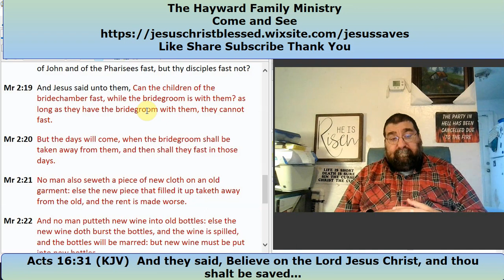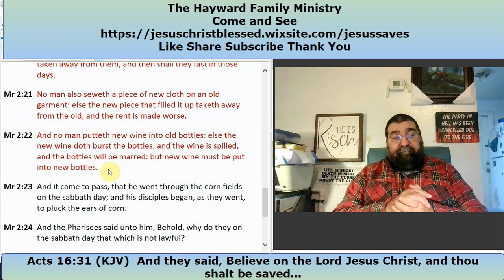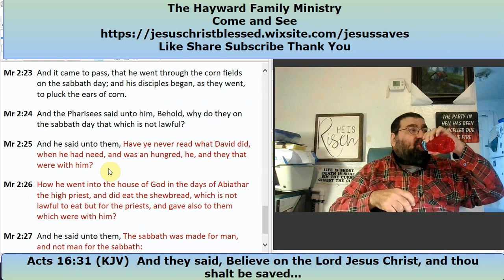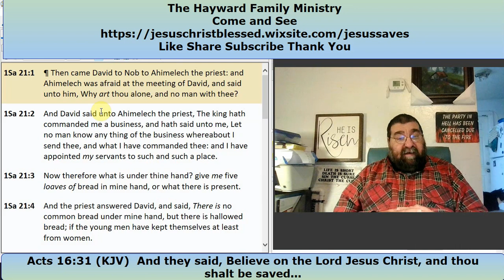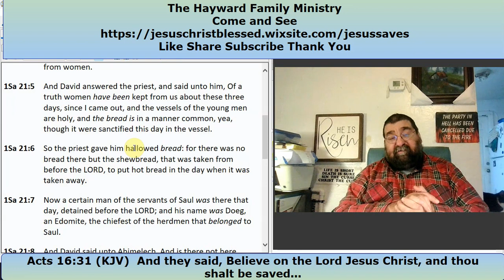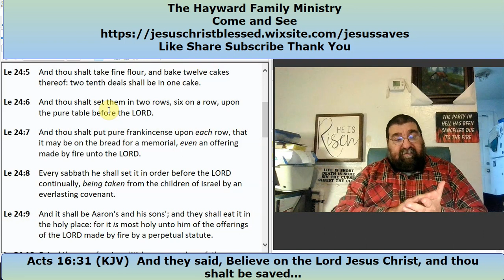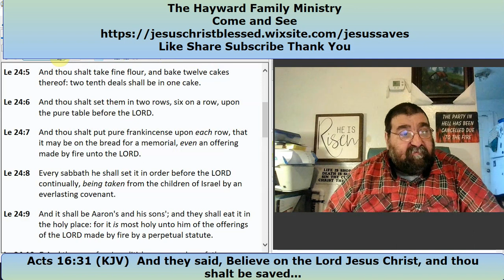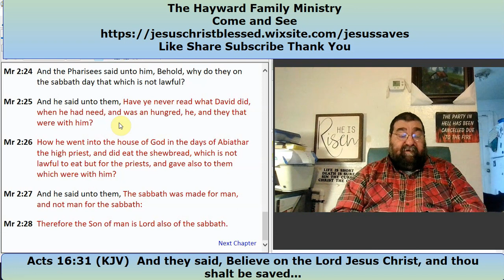Fasting, Cloth, Bottles, and The Sabbath Mark 2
Jesus ate with publicans and sinners and excused his disciples for not fasting and for plucking the ears of corn on the Sabbath day.